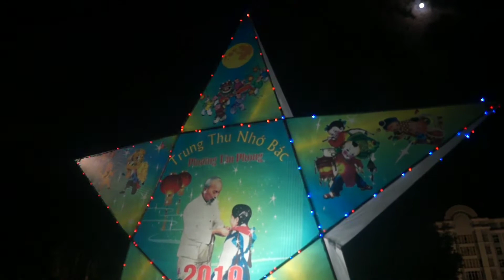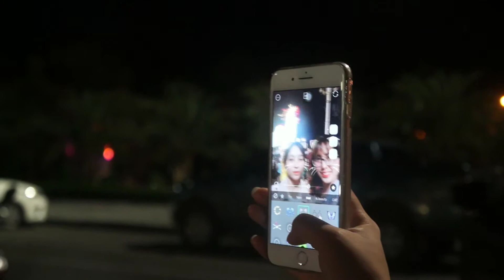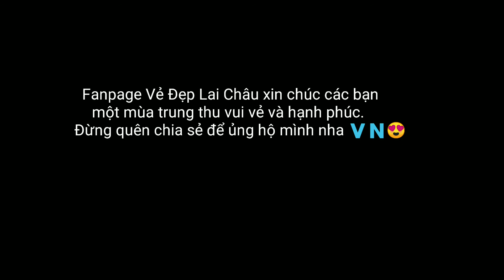Trai xinh, Gái đẹp "quẩy" tưng bừng trên sân khấu VNPT Lai Châu tại Lễ hội Trung Thu Lai Châu 2019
Hi vọng, mọi người sẽ chia sẻ và ủng hộ Fanpage cũng như kênh Youtube mới lập của Fanpage nha.
Một lần nữa, thay mặt anh em Fanpage, mình xin chúc các bạn có 1 tết trung thu vui vẻ, hạnh phúc.
Nhớ là phải thật vui và tươi cười đó nha.
Số điện thoại : 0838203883 (Mr. Huynh)
Chúng tôi nhận đưa đón khách có nhu cầu thăm quan lai châu, tổ chức sự kiện cho các đoàn có du lịch tây bắc.
Xin cảm ơn mọi người đã quan tâm và ủng hộ kênh.